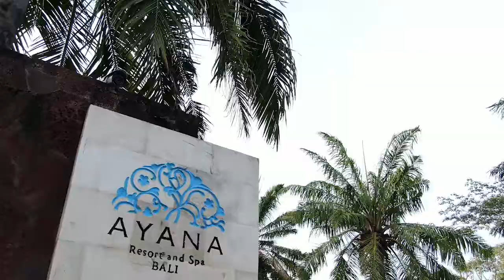Sochi Marriott Krasnaya Polyana & Rixos Krasnaya Polyana Sochi - 2018 World Luxury Hotel Awards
Interview with Aleksandra Shuraleva, Tovmas Darbinyan & Uliana Kravchuk from Sochi Marriott Krasnaya Polyana & Rixos Krasnaya Polyana Sochi at the 2018 World Luxury Hotel Awards Gala Ceremony.